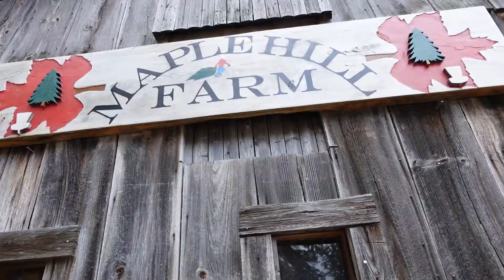MVP OPEN VLOG - Our First Time!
Wow! It's been a long time since we've vlogged.  We wanted to capture all of the exciting moments of our FIRST TIME to New England for the 2021 MVP Open and it was such an amazing adventure.

We've upgraded some of our gear since our last vlog (I think 2 years ago..?) so I hope you enjoy!

Song: Invincible
Artist: Deaf Kev
Writers: Holly Knight, Simon Climie
Licensed to YouTube by: AEI (on behalf of NCS); Featherstone Music (publishing), MINT_BMG, LatinAutorPerf, Abramus Digital, and 13 Music Rights Societies